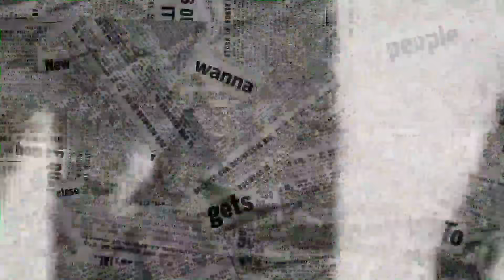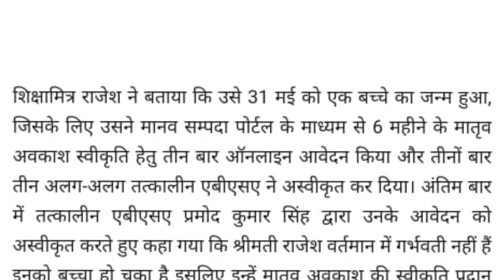इस महिला शिक्षामित्र प्रकरण में क्या शिक्षामित्र गलत है? दूध पीते बच्चे के साथ अनशन पर शिक्षामित्र।